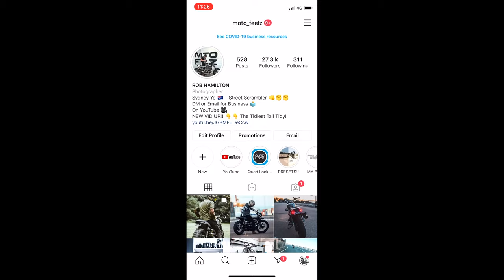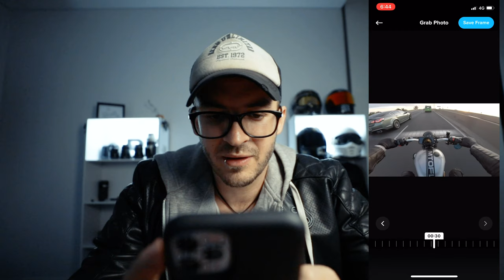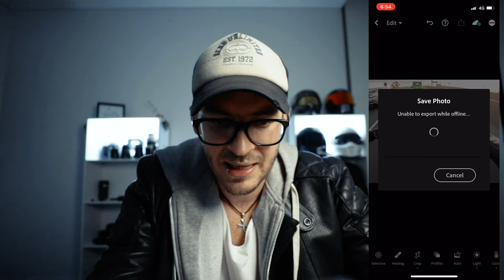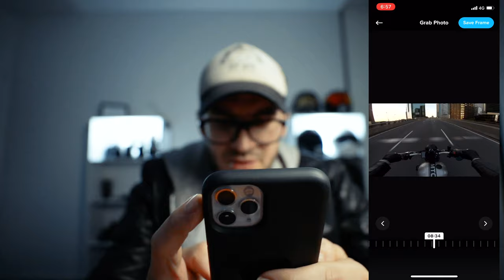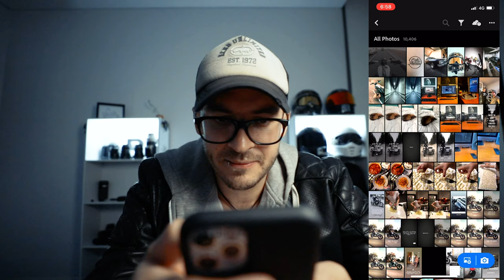Take Photos while you Ride | GoPro GRAB PHOTO Tutorial 2020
In this tutorial i show you how to take photos like this while riding! Using the GoPro grab photo feature built into the GoPro app, I'll show you how to grab a photo from you 4k footage, how to edit it PLUS the settings I use to get that sweet motion blur while you're on your motorcycle rides. This is an add-on from last weeks GoPro moto vlogging setup. Next weeks we'll dive into why you should use an ND filter on your GoPro.

If you missed out on last weeks tutorial check it out here;